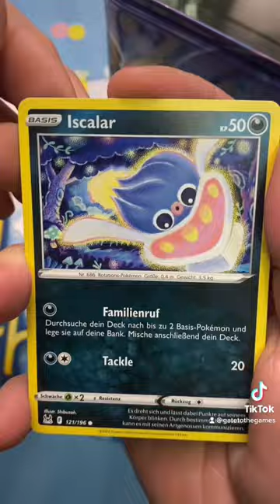1/3 Wir vergleichen die Pokemon Stackable Tins; los gehts mit der vom Typ